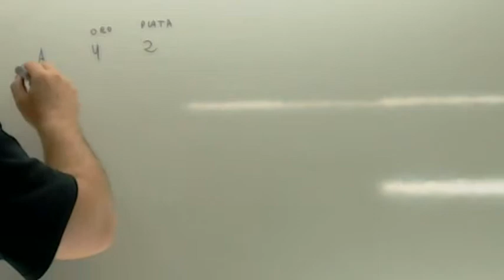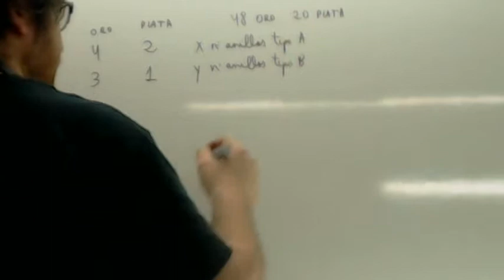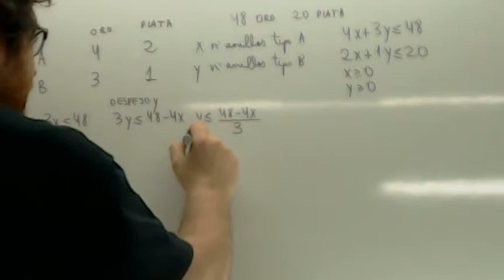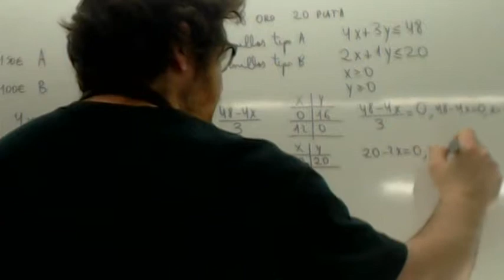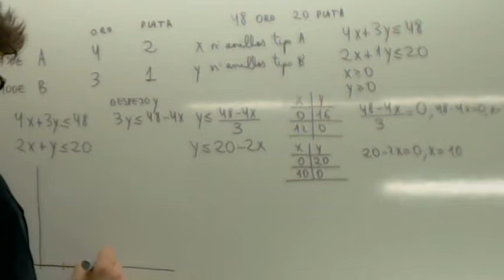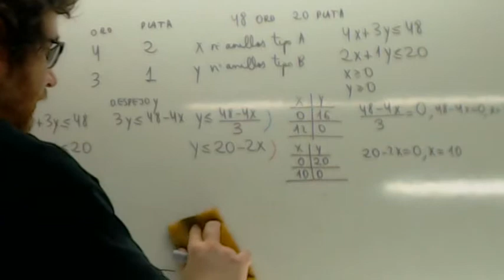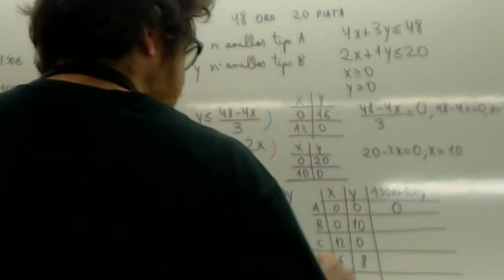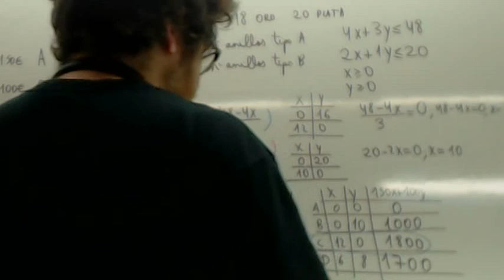Ejercicios de programacion lineal 01 Usero